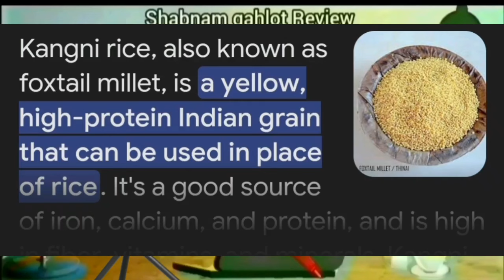Bachon par Raham khaao😡|| Dikhave ke liye itna sab kuch kyon😡⁉️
Baap Bada na bhayya sabse Bada Rupayya😡|| Apne matlab ke liye itna sab kuch 😱⁉️

Madam Train me kyon Rone lagi😱⁉️ kya Janab Sudhar gaye😱⁉️dipikakiduniya

Gyan batne walo ko sachai😡|| Ghar aye Logon ki ye Izzat shame on them😡||

Chalu Appi ki Nautanki 😱|| Itna Dikhawa kyon hai😡⁉️

Shoaib Ibrahim ne Audiance ko kyo HURT Kiya😡⁉️ Madam-Janab ka asli Chahra😱||

SABA IBRAHIM 'LOVE STORY' REAL OR FAKE 😡⁉️ ASLI LOVE STORY KYO NAHI BATAYE😱⁉️

Chalu ki 'JHUTHI LOVE STORY ' part 1😱|| Chalu ki new CHAAL!😡?

Madam ye Doglapan kyon 😡⁉️ Kyon karti h itna Bhedbhav😡⁉️

CHALU APPI KI 'BIMARI'!⁉️CHALU APPI BHABI KO SUPPORT KYON NAHI KAR RAHI😡⁉️
Madam ke Aagey sab 'FAIL' hai😱|| Madam ne Gift Diya ya Promotion😱⁉️||

23rd October ko GOOD NEWS Reveal hogi😱⁉️||Ammi itdi kyo Ukhdi hue kyon hai 😱⁉️|

Ek no. ki JHUTHI hai CHALU APPI😡|| Bimar Papa ko bhi Use karte hai😱||

SABA IBRAHIM KO KYA HUA HAI😱⁉️|| MADAM NE APNA YE KYA HAL BANA LIYA😱⁉️

CHALU APPI KYO DAR GAYE BHAI KE ANE SE 😱⁉️|| BHAI-BEHAN KE RISHTE KI REALITY 😱⁉️|

MADAM KA LABEL DKI IS  TOTALLY MESS😡⁉️ MADAM NE TO KAMAL KAR DIYA😱||

MADAM -JANAB KE ASLI CHEHRE😡😱|| MADAM KI HYPOCRISY KA LEVEL 😱⁉️|

Label DKI Collection ke Customer ki Asliyat 😱|| Rishton ki Asliyat😱⁉️|

Bhai-bhabi ki khushi or ye sab?😱|| Chalu appi ko bhi Sukoon nahi hai😳||

CHALU APPI JHUT ITNA BOLTI HO AB TO BAND KAR DO 😳||

OMG! 😳 Kisne kiya ye Madam ke sath⁉️😱|| Madam ke sath Dhoka😱⁉️

Dikhao Madam vo Pictures kyo nahi dikhaye⁉️|| Apne ki bache se competition 😱⁉️||

OMG! 😱 AB RIZA KA KYA HOGA 😱⁉️||KARMA IS BACK😡|| VIEWS GIR GAYE CHALU APPI😳||

Bass kar jaao Chalu Appi 😱|| Dusron ko Naseehat khud ko Fazeehat 😱|

Kya h madam ki Chaal ⁉️ madam kya Dengi pahle 100 Customers ko😱?||

Important Chijen podcast ko End tak suniyega😱|| Chalu Appi ki Tabiyat kyo kharab hai😱❓

Bhar bhar ke jhuth bola Chau Appi se sikho Friends😱| In-laws ko bhej ke safai deni h 😡

Sharm karo!!😡 Jhuthi Appi 😱|| Ek aur Naya jhuth bola😱||

Kya Funny ko apni jimmedari ka Ahsas ho gaya😱❓|| Funny khud lega sab ke liye car 🚗❓

PREGNANCY FAKE! OR REAL!? 😉|| KHOKHLE RISHTON KA JAHAN😡||

We Are PREGNANT!!?😱|| Chalu ki PEMPAING... samajh Jaao😱||

Jhuthe Rishton ki Asliyat😱|| madam ko kya ho gaya achanak😱❓||

CHALU APPI KITNI CHALAK AUR SHATIR HAI😱❓| GYAN DENE KI PICHE KA SACH😡|

Nalayak Auladen😡|| Audiance ko phir Bewakoof banaya 😱|| Maa ke Anshu maaf nahi honge😡||

Chalu ne Vlog Delete kyo kiya😱❓|| Sab thik h to Maa ki Ankh me Aanshu kyo😡❓||

saba ibrahim anniversary, saba ibrahim interview, saba ibrahim roast, saba ibrahim vlogs wedding, saba ibrahim new vlog wedding, saba ibrahim pregnant hai,
saba ka jahan criticism, saba ka jahan vlog, saba new vlog, dipika kakar diet plan, saba ki family vlog, saba ka jahan old vlogs,